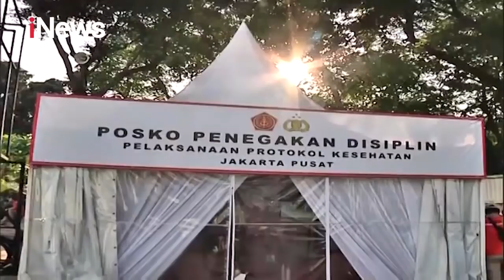Tak Terima Dilarang Berdagang Saat Car Free Day, Pedagang Ricuh dengan Satpol PP - iNews Siang 21/06